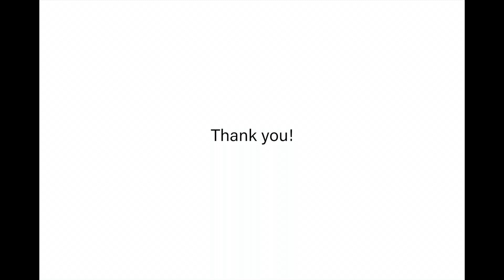One year Baby PhotoShoot - Ruchita K Jain Photography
It's an immense pleasure to capture babies first year. This video showcases Baby Deer & Baby Vanraj's First year journey. Do inbox us for details on Baby's First Year Photo-Session Package.